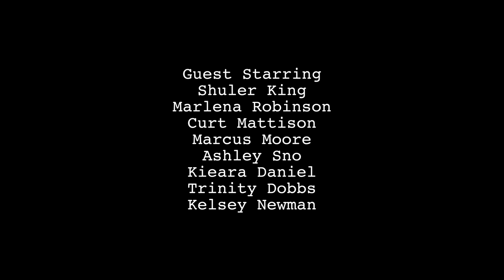McCarthy | Episode 4 - "Otto Man"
Karen makes all the employees take a self assessment test; Jenkins learns that he has a reputation he doesn't want; Alexis meets a new guy friend